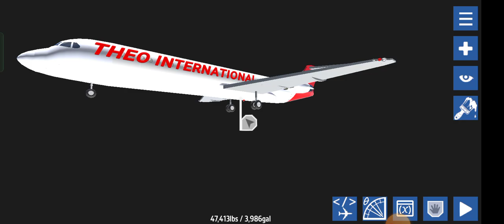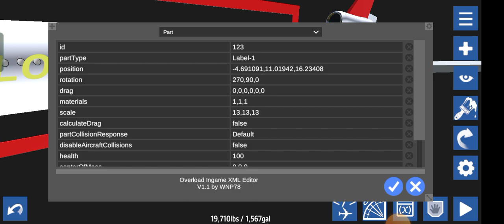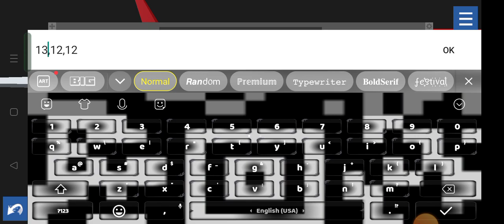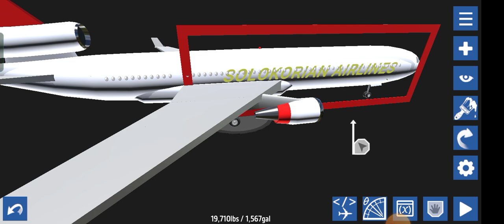Играем в SimplePlanes! (ЧАСТЬ 2)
Пришло время воспользоваться моим собственным самолетом Solokorian Airlines!
Вот 3 самолета, которые я сделал: Solokorian Airlines [BOEING 717] [MD-95], Солокорианские авиалинии [МАКДОННЕЛЛ ДУГЛАС MD-95], Солокорианские авиалинии [Боинг 747-400]